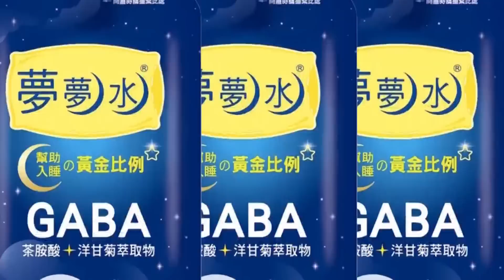確定不發現金不發消費券! 蔡總統:尚未討論.錢要花在刀口上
相關影片:
元旦談話回應"還稅於民"ˋ議題! 蔡總統給"答案":作為負責任政府我們必須未雨綢繆